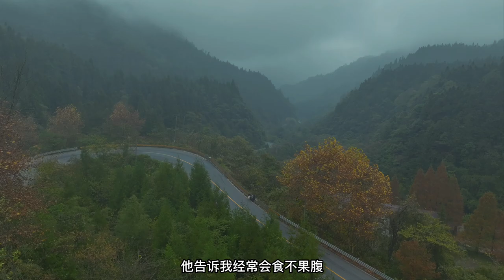67岁老人骑行环游中国，他是如何坚持下来的，这条视频告诉你答案！【小白的奇幻旅行】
带上🐶金毛安妮，马犬波妞，开着床车大黑，来一场疯狂的人文苦旅